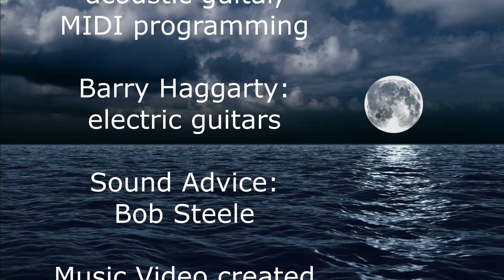Get Out! - Official Music Video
Get Out!

This song follows the thoughts and attitudes of a man who wants to face his truth but cannot do it. His desire to accept his failures and lies are overshadowed by his inability to be honest with himself.
The song was recorded in my home studio. The lyrics came first, followed by the melody and chords. The middle section uses the whole tone scale in order to give a meditative, introspective vibe, as the character ponders his truth.